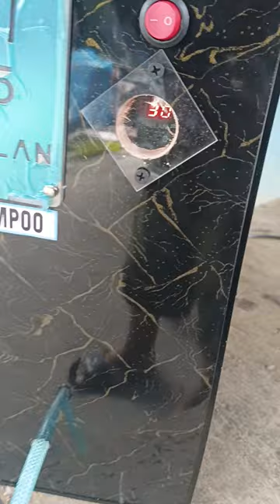foamingmachine with built in compressor and built in 2 diget timer separate shampoo and Water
sa gusto mag avail ng  foamingmachine with built in compressor and separate shampoo and Water msg pm

shopee.ph/harvey936